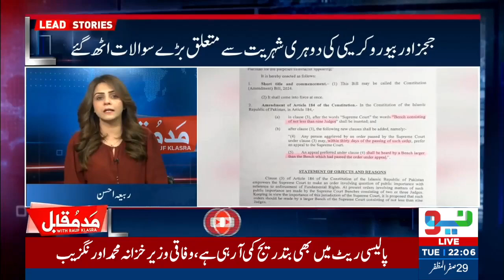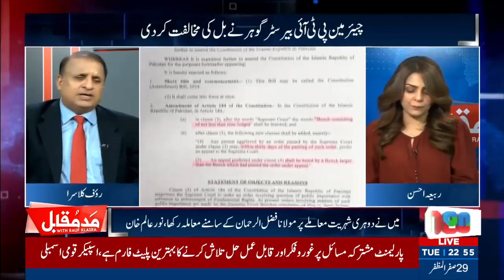Madd e Muqabil With Rauf Klasra I 03 September 2024 I Neo News | JE1P